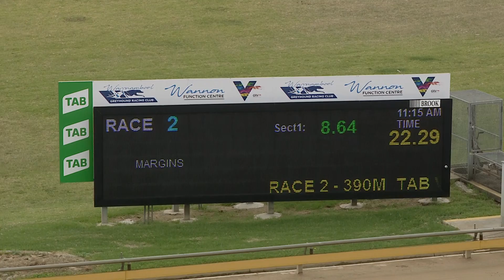WBL MON 05 APR 21 R2